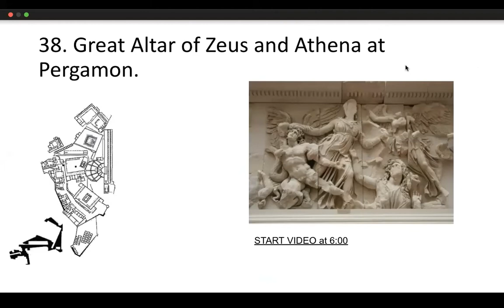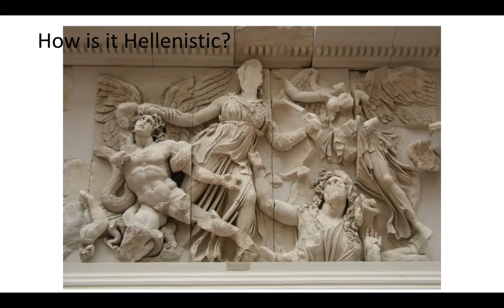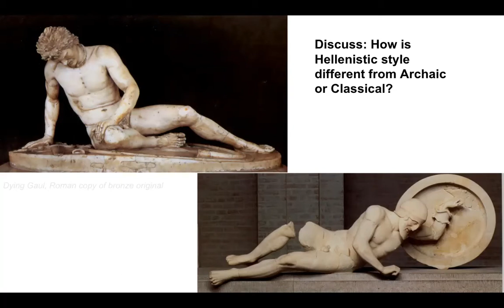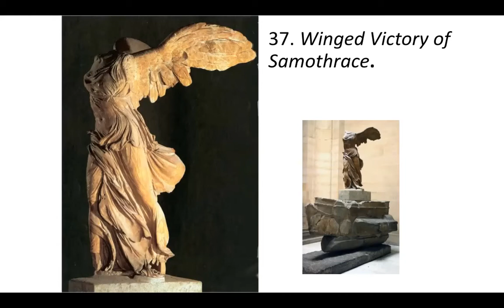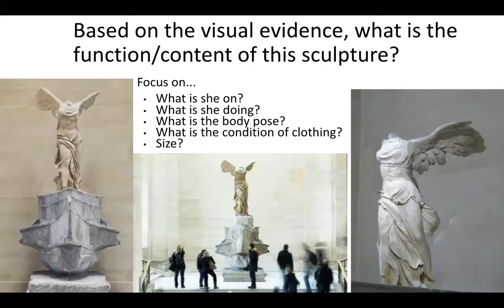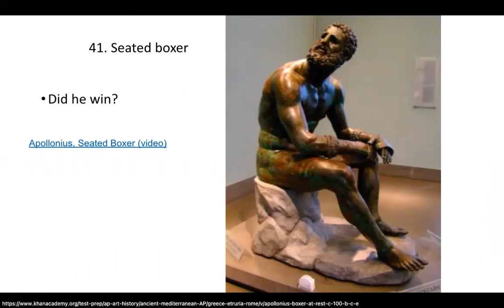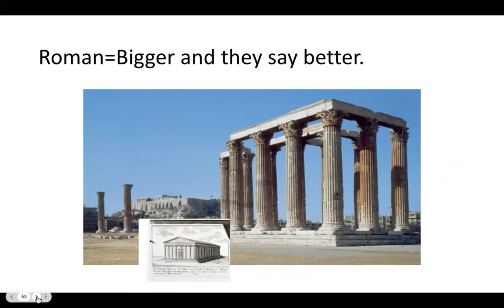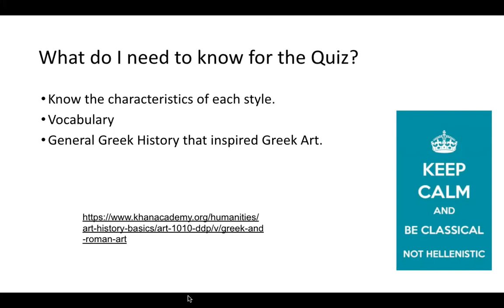Study Guide 22 Hellenistic Greek War and Violence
38. Great Altar of Zeus and Athena at Pergamon.
37. Winged Victory of Samothrace
41. Seated boxer